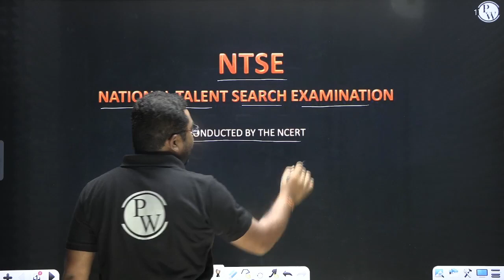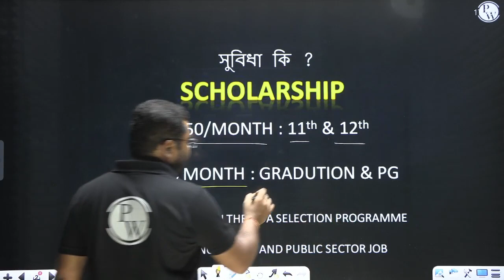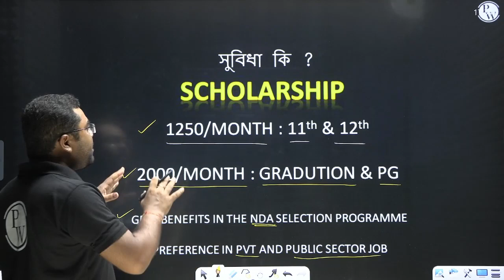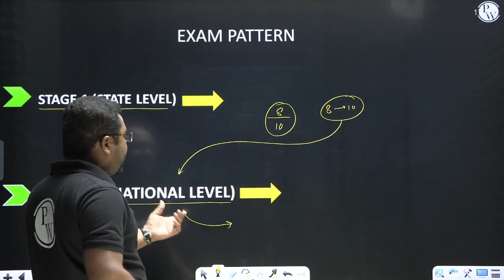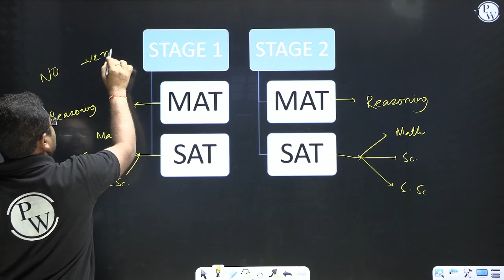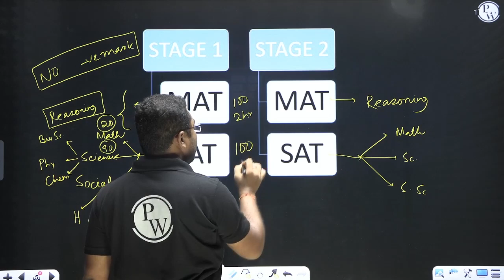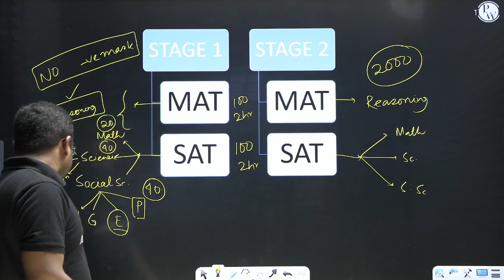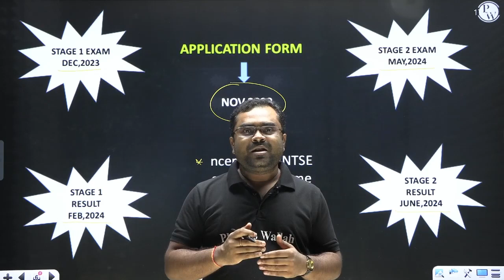NTSE Exam | Complete Details | Eligibility | Exam Pattern | Syllabus | NTSE 2023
🔰Click Here To Enroll in Yashasvi Bangla & Get Access to Class Notes & Other things

🔰Click Here To Enroll in Yatharth Bangla & Get Access to Class Notes & Other things

Topic:
Hi বন্ধুরা , এই video টা দেখো আর জানো সম্পূর্ণ details NTSE exam সম্পর্কে 😃